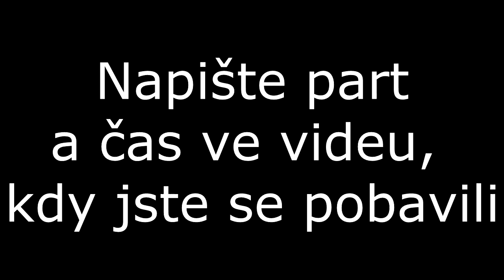Let's Play Highlights No.3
Trochu slabší část, napište do komentářů vaše oblíbené momenty z mých let's playů